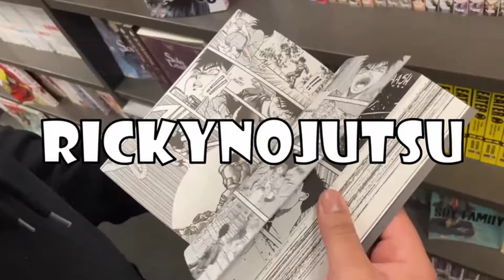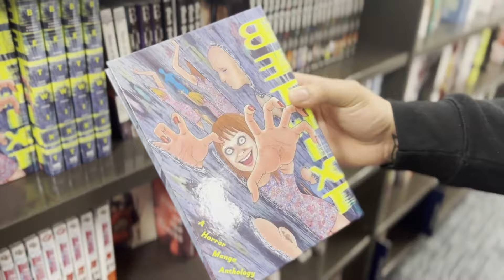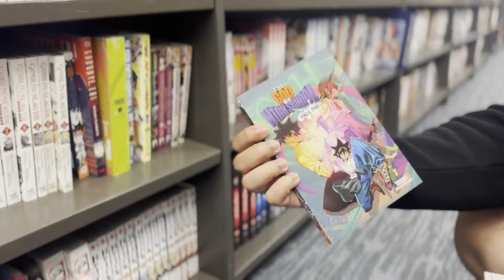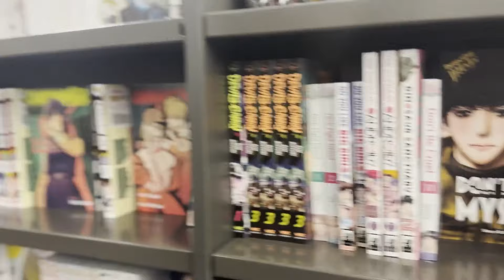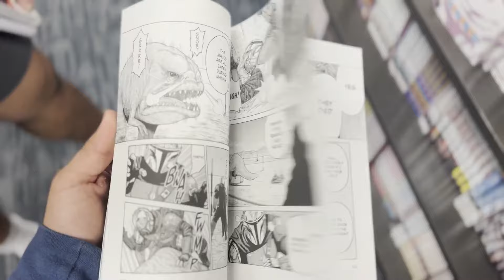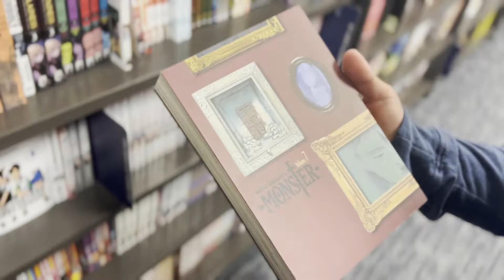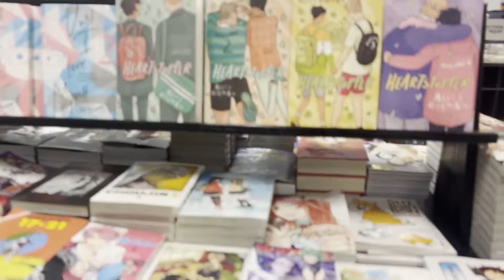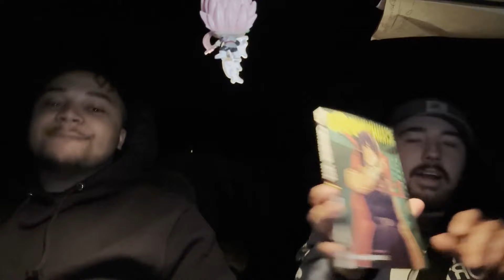We FINALLY Got It! | Manga Shopping Vlog